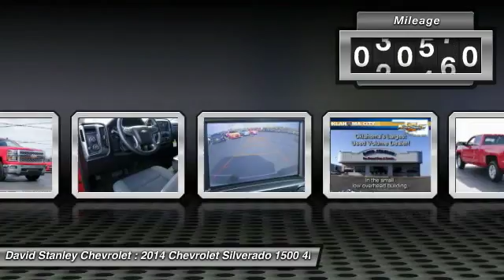2014 Chevrolet Silverado 1500 Oklahoma City OK 9103A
2014 Chevrolet Silverado 1500 LT

6-Speed Automatic Electronic with Overdrive, Victory Red, and Jet Black w/Cloth Seat Trim. Hits a home run on all fronts. Great truck for all seasons! Be the talk of the town when you roll down the street in this outstanding-looking 2014 Chevrolet Silverado 1500. This great Chevrolet is one of the most sought after used vehicles on the market because it NEVER lets owners down.